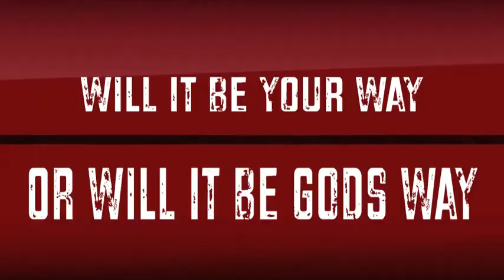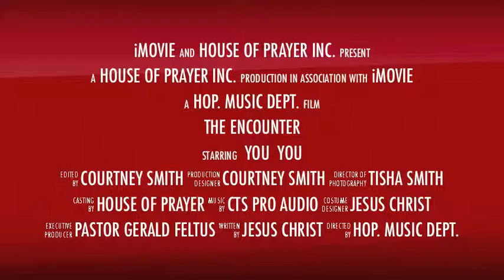The Encounter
HOP Ministries presents "The Encounter"
Friday Nov. 22,2013 @ 7pm.
Special Guest: Pastor Daryl Randolph from Kansas City, Mo.
Pastor of Gethsemane Cathedral of Hope C.O.G.I.C.
Also Special Songbirds Chadney Christle & Tarae Baker.
Our Prayer Warrior for this event is none other than Pastor Christopher James. Master of ceremony is Min. Omar Griffin.